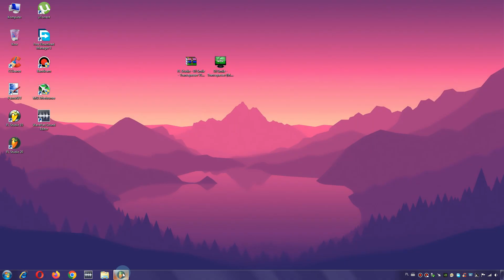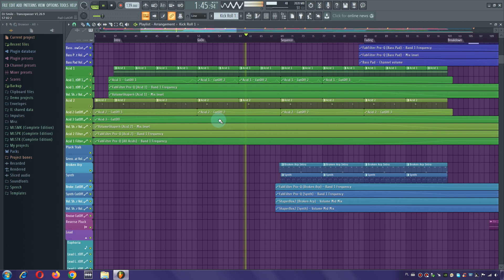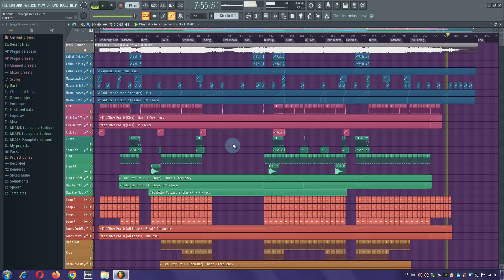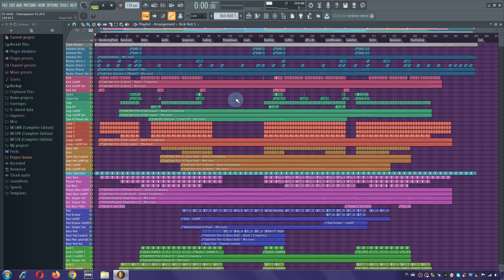FL Studio: DJ Smile - Trancepasser | Project View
💗Hey ...

💥In this video I will show you my old project. Maybe I'll record some tutorials on it. I've been testing melodies on it for the last month and I like this remix.💥

🔸Note:
I have found old versions of my project on a pendrive (LoL). I thought I lost it when my HDD stopped working. Of course, I paid for data recovery and I did not find this template on HDD.

The project is divided into 3 FLP files. A total of 76 channels on the mixer.
On average, 22GB of RAM is used on clean Windows 7 Ultimate / 10 Enterprise LTSC and 25GB of RAM using Windows 10 / 11 Home or Pro. On my personal laptop and computer equipped with I7 3840QM and I7 6700K, CPU usage was 100% with just Leads and Pads playing alone.

I will be recording new videos on my laptop since my computer found a new owner.